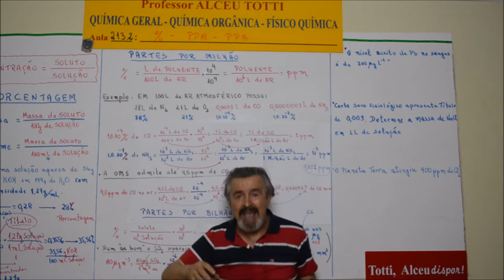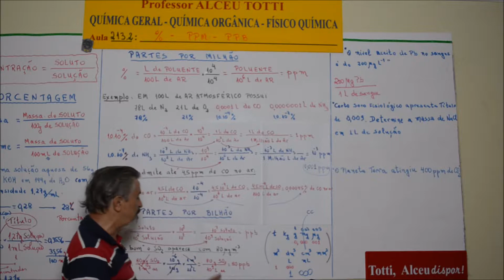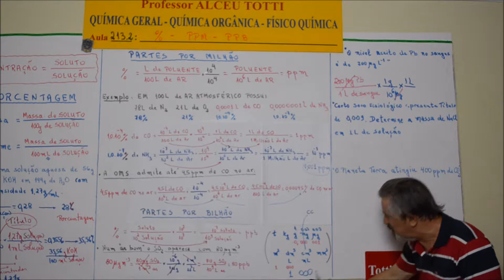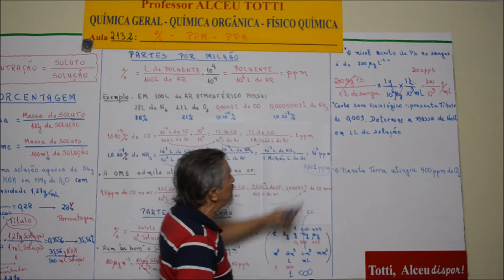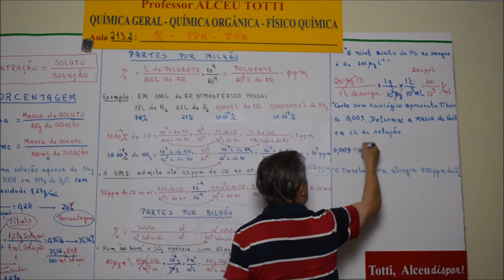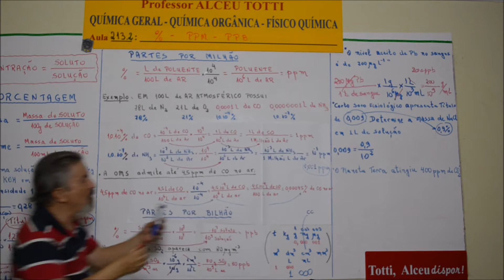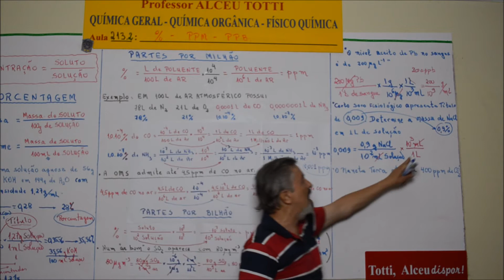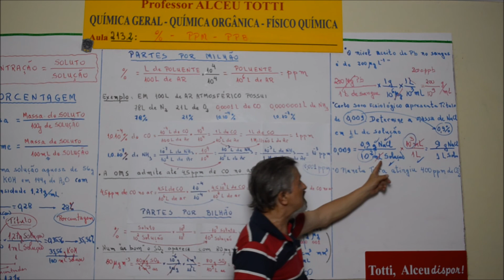Aula 213 2 Fatores Unitários na determinação das Concentrações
Apenas fatores unitários, baseados em identidades fazem a determinação e as transformações de unidades de concentração